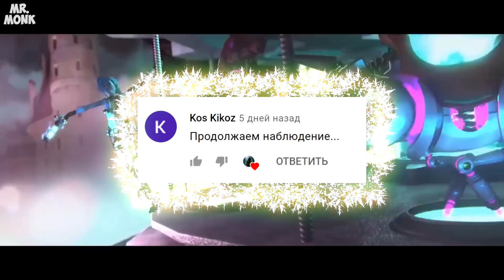Игровые приколы #161 | Приколы из игр 2021 | Баги, Приколы, Фейлы, Смешные Моменты в Играх.exe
Подборки приколов из игр 2021 / 2020, и много Позитивных видео.
Лучшее из мира игр, баги, приколы, фейлы. Приколы из игр.Игровые приколы. Смешные моменты в играх..

Авторы моментов |
The authors of the moments:
В закрепленном комментарии | In comments!